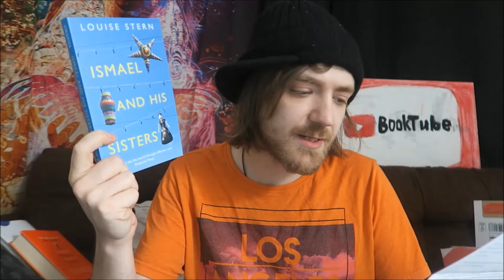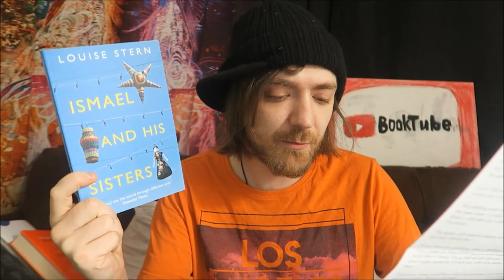Unboxing the First Heady Mix Box! [LOUD SILENCE]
BOOKS MENTIONED:
Louise Stern - Ismael and His Sisters
Maxine Sinclair - Being Greta
Heady Mix - Loud Silence